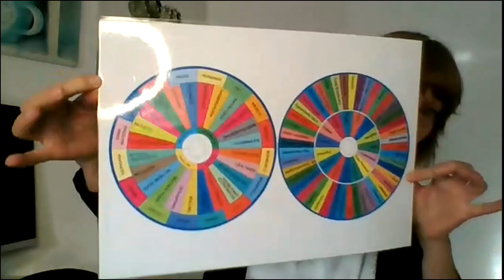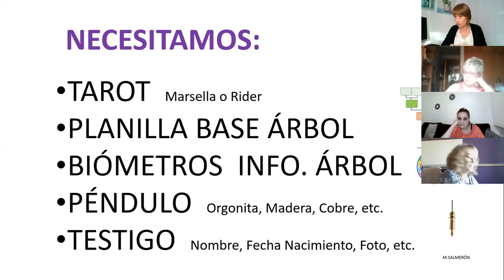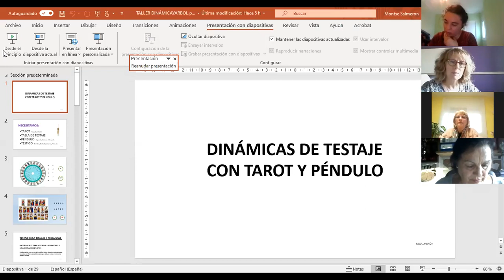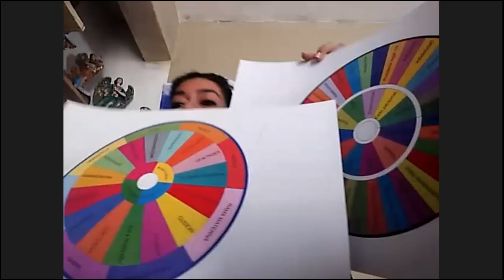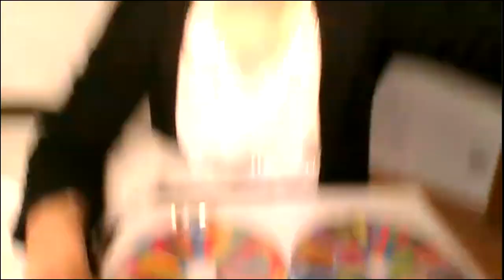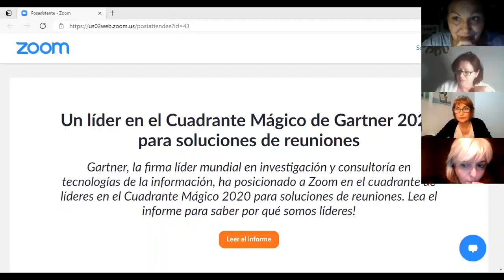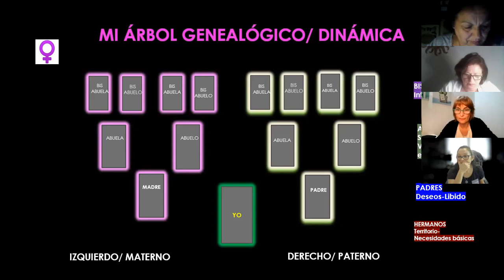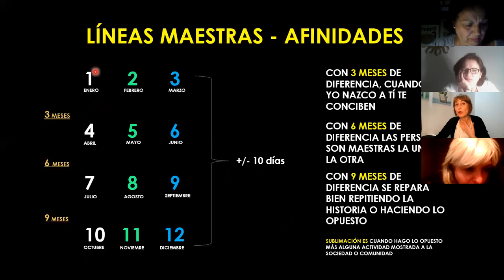Taller de Tarot y Péndulo con Montse